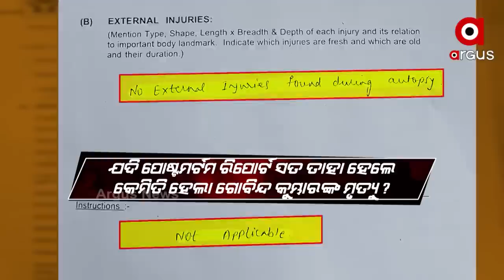ରୁବିଙ୍କୁ ୨୦ ଲକ୍ଷର ପ୍ରଲଭୋନ ଦେଖାଇଲେ ଦେବେଶ୍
ହମଲା କଲେ ଗୋବିନ୍ଦଙ୍କ ବିଧବା
ହଟହଟା ହେଲେ ବିଜେଡି ବିଧାୟକ
ବରଗଡ଼ ତୋରାକୁ ବିଜୁ ସ୍ମାର୍ଟ କାର୍ଡ ବାଣ୍ଟିବାକୁ ଯାଇଥିବା ବେଳେ ହଟହଟା ହୋଇଛନ୍ତି ବରଗଡ଼ ବିଜେଡି ବିଧାୟକ ଦେବେଶେ ଆଚାର୍ଯ୍ୟ । ସଭା ସ୍ଥଳରେ ଦେବେଶଙ୍କୁ ଘେରିଥିଲେ ଗୋବିନ୍ଦ କୁମ୍ଭାରଙ୍କ ବିଧବା ରୁବି କୁମ୍ଭାର । ଦେବେଶଙ୍କୁ ଘେରିବା ସହ କାହିଁକି ତାଙ୍କ ଏଫଆଇଆର ରଖାଗଲା ନାହିଁ ବୋଲି କରିଥିଲେ ପ୍ରଶ୍ନ ।